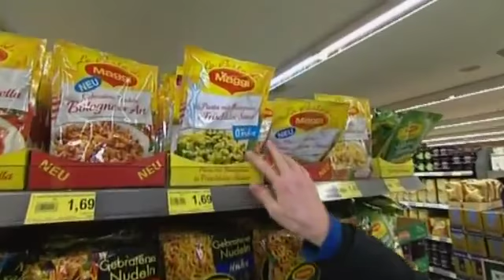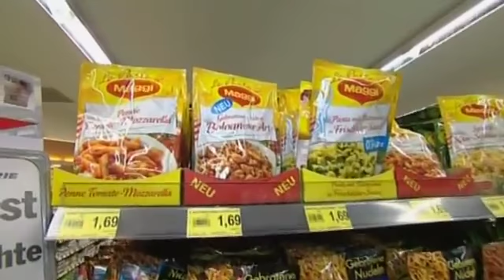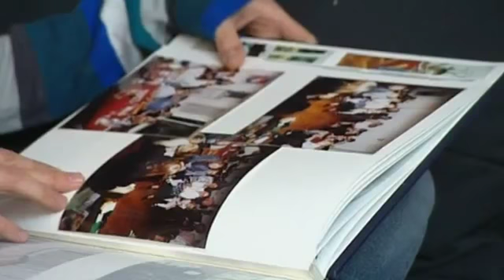Freiwillig in den Hungertod Magersucht und ihre Folgen Doku über Magersucht Teil 2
Unterschieden werden kann innerhalb der Anorexie zwischen restriktivem Typus, bei dem (nur) die Nahrungsaufnahme verringert wird, und dem Purging-Typus, bei dem zusätzlich das Gewicht beispielsweise durch Erbrechen verringert wird (siehe Abschnitte Symptome und Diagnose).